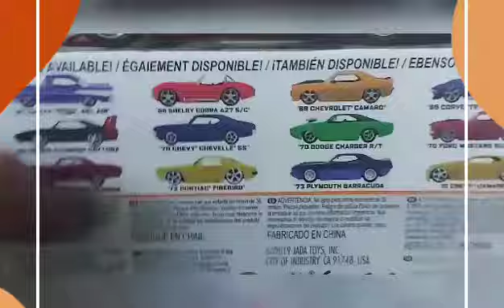Trip to CASA DE AMENA (with sidetrips to SM Fairview and Robinsons Galleria Ortigas)